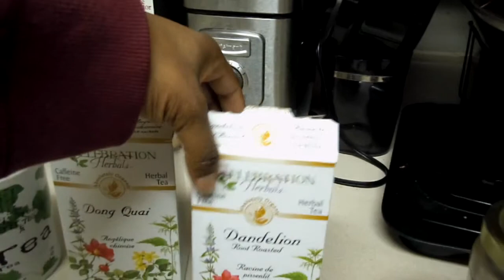Teas I like to drink. Why?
Beneficial teas you can keep in your kitchen cabinet.